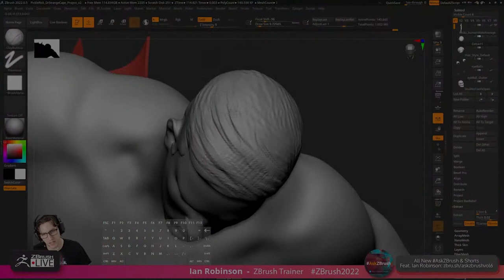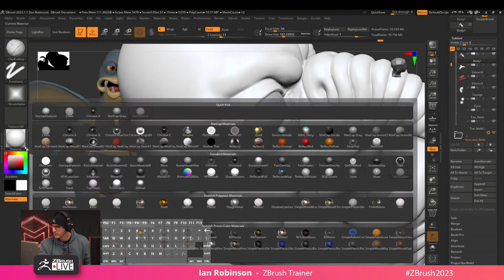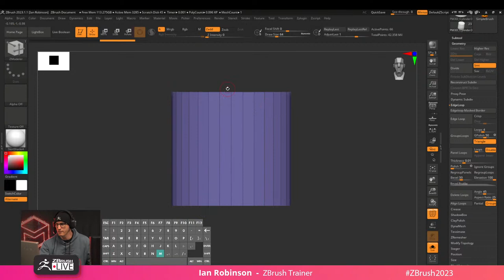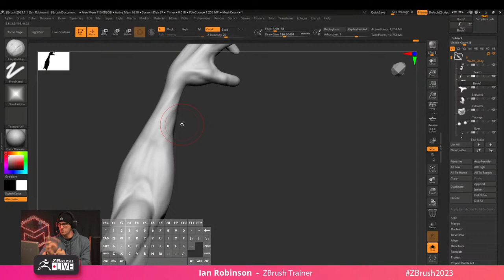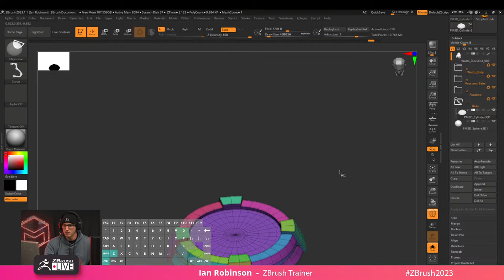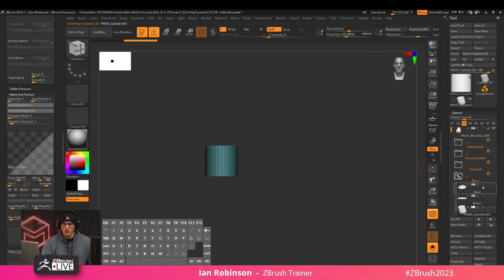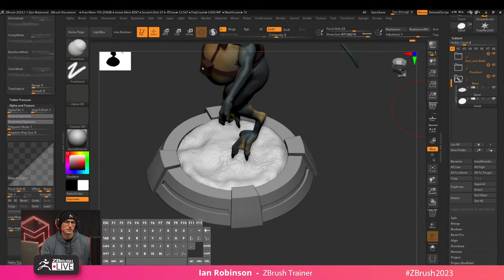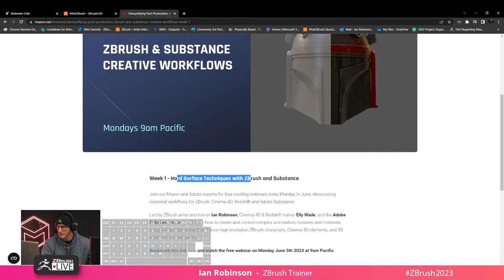Come See How It’s Made in ZBrush – Ian Robinson – Maxon ZBrush Trainer – ZBrush 2023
00:00:00 Waiting Loop
00:03:04 Welcome
00:04:54 Today's Topic
00:05:37 Wing Refinement Session [1]
00:06:07 __ Clay Build-Up Brush, Alpha 18
00:08:36 __ Smooth Stronger Brush, DamStandard
00:12:39 __ LazyMouse
00:12:50 __ Tip: Line - press 1, 2 or 3
00:15:00 Face Refinement Session
00:15:03 __ Record, stroke count, repeat
00:17:26 Q History Delete Automatic
00:19:47 Q How to add limbs, starting a project
00:22:30 Q __ Starting from Scratch, Reference
00:25:08 Q __ Adding neck, and limbs with objects
00:26:55 Q __ DynaMesh approach
00:28:29 Q __ Mask, pull a leg
00:30:21 Q __ Add head
00:31:21 Q __ CurveQuadFill, bunny ears
00:31:55 Q __ Bend Curve, shaping huge ears
00:33:42 Q Personal Feedback, Discord
00:34:00 ZMODELER [Q]
00:34:41 __ Insert Cylinder
00:35:58 __ Delete EdgeLoops
00:37:20 __ QMesh, Extrude
00:37:26 __ Tap to repeat last modeling action
00:37:37 __ ZMODELER Dynamic Menu
00:39:07 __ QMesh Extrude connects to neighbor
00:40:41 __ Shaping a bevel, chamfer, or fillet
00:42:05 Q How to delete polygons or fill a hole
00:44:08 Q QuickSave
00:45:47 Q Save, History
00:46:07 __ Summary Quick Intro ZMODELR
00:47:17 Q Difference, QMesh, and extruder
00:48:06 Wing Refinement Session [2]
00:49:18 __ Wing-shoulder detail
00:50:06 Q Saving Files as Tools
00:51:16 Arm Refinemants Session
00:53:02 __ Reference anatomy for artists
00:55:29 Q Getting lost in muscle details
00:58:38 Q Auto Increment Saving, Save Next
01:00:15 Leg Refinement
01:01:38 Creating a Base [1]
01:02:13 Q Your favorite instructor
01:06:20 __ Inset, Crease by Edge
01:10:06 __ Adding a pile of sand
01:10:56 Q The Base details one more
01:11:37 __ Base, a walkthrough
01:13:37 __ ZRemesh secret tip, UV
01:17:04 __ Sand surface [1]
01:18:12 Q Hair Cards, FiberMesh
01:20:34 Q Benefits of Crease
01:23:54 __ Sand surface [2]
01:24:40 __ Dual Brush, Pressure based
01:26:54 Q Add recessed or extruded circles
01:30:31 Q __ Array Mesh
01:34:37 Q Array Mesh and Text
01:36:30 Q Import illustrator or SVG
01:39:19 Q Best Render for ZBrush
01:40:53 Q Array Mesh [comment]
01:41:20 Q How to become a ZBrush Specialist
01:42:08 Q __ In many industries, the art journey
01:45:50 Q __ Network! Connect! Ask and Listen!
01:50:42 Q __ AskZBrush [YouTube]
01:52:36 Q __ How it is made, Ian and Paul
01:55:14 Creating the Dice
01:56:12 __ Poly Cube
01:56:44 __ Sphere, ArrayMesh, LiveBoolean
02:00:12 __ ZRemesher
02:02:30 __ Color, PolyGroups
02:04:57 Q Base Color, Rgb, Paint
02:06:06 Wrapping Up
02:06:33 Housekeeping, New Series
02:07:50 Thank you and Bye